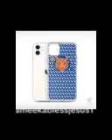Fight fest production